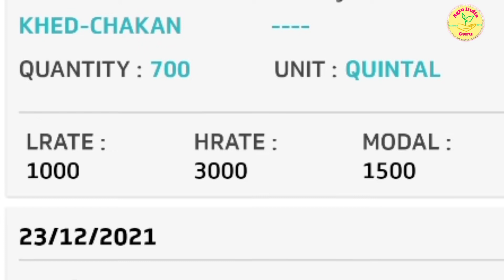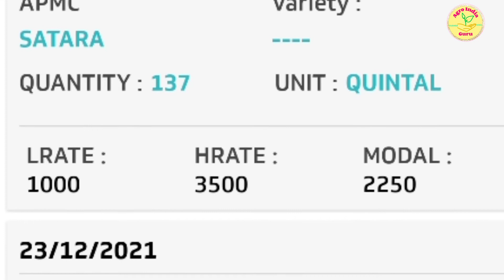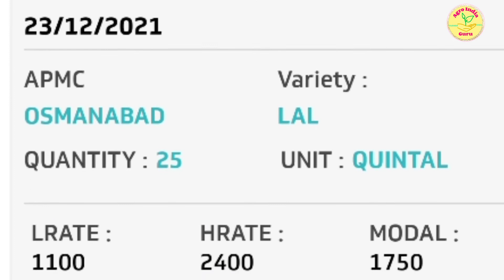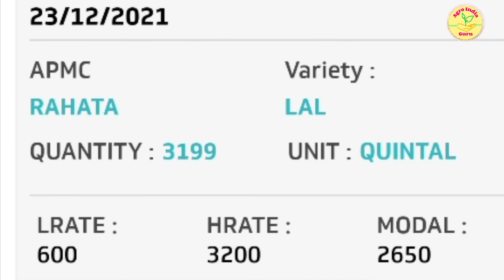कांदा मार्केट बाजारभाव या मार्केटला कमी तर या मार्केटला जास्त भाव... onion market rate